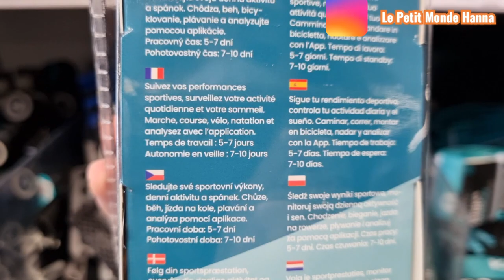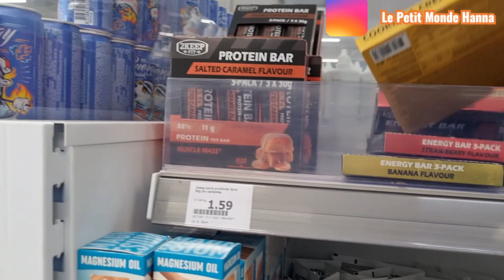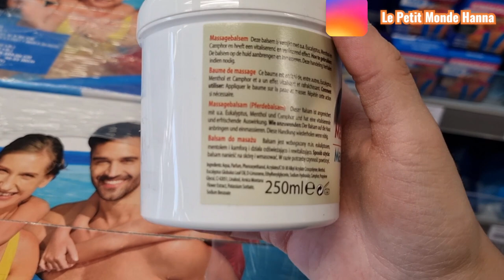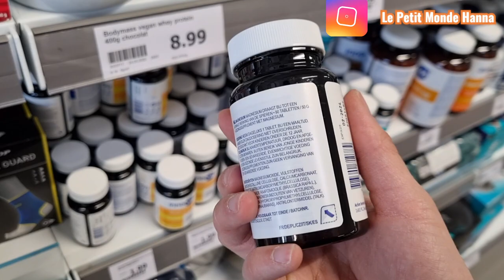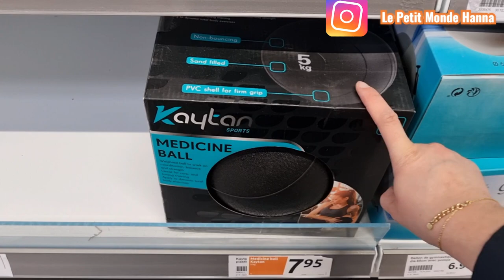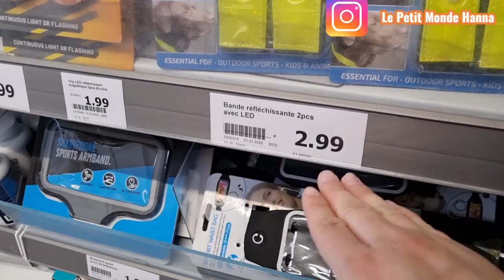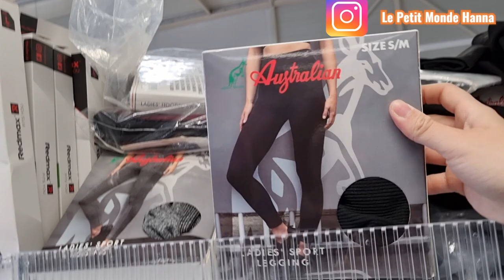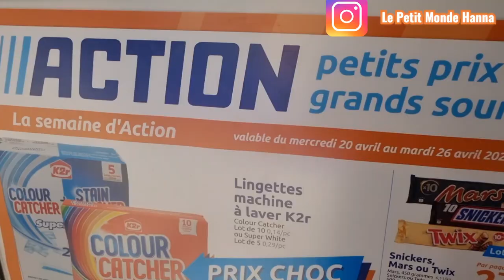ACTION ARRIVAGE 22-04 SPORT ET ACCESSOIRES MUSCULATION